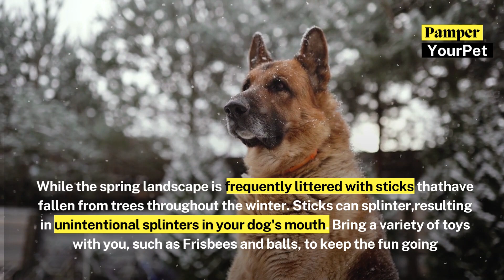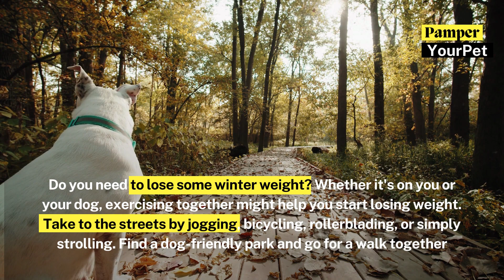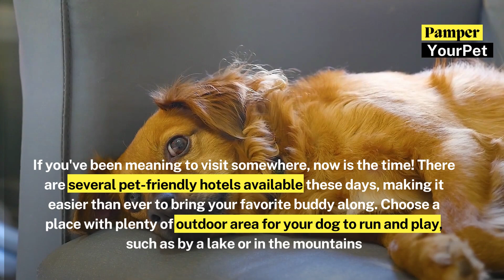How to make your dog friendly by sharing activities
Spring fever affects more than just humans. With crocuses blooming and days lengthening, your dog is definitely itching to go right now. If you're wondering what to do with all of your (and your dog's) extra energy, here are our top ten ways to enjoy spring with your dog.